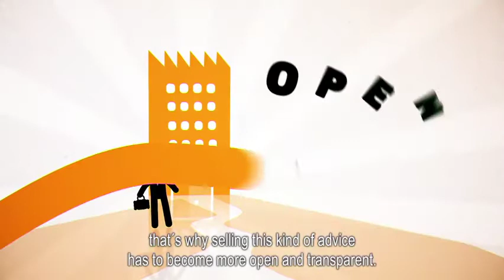Tax Intermediaries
On 21 June  2017, the European Commission has proposed new transparency rules for intermediaries that design or sell potentially harmful tax schemes.

Intermediaries are firms or persons, such as consulting firms, banks, lawyers, tax advisors, accountants, etc. which can help their clients to set up schemes to reduce their tax bills.